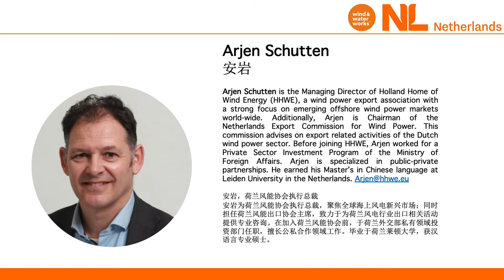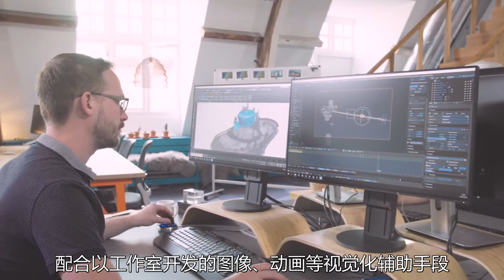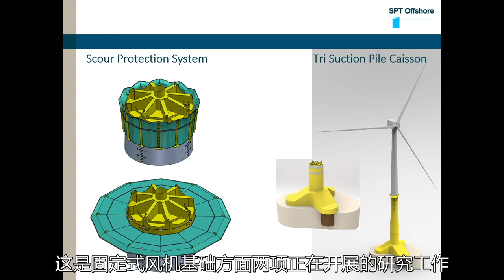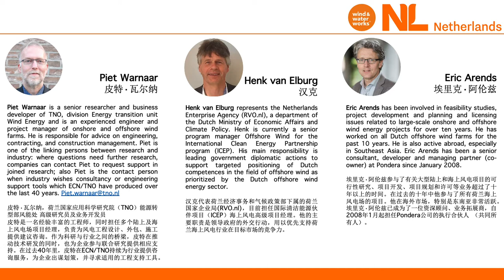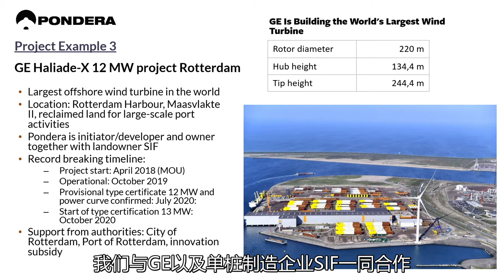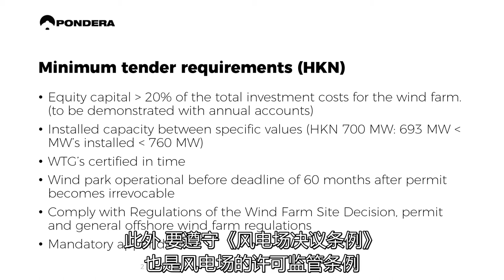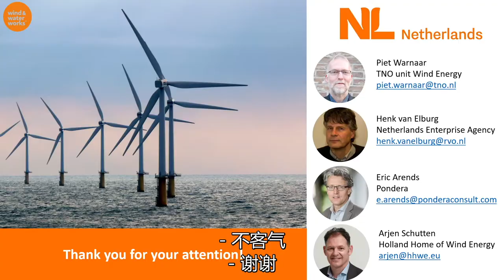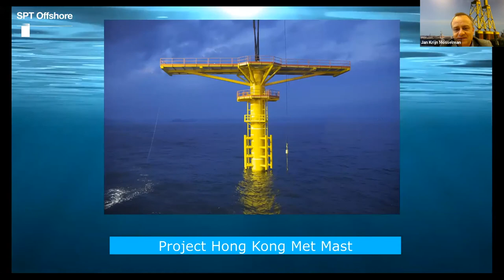Offshore wind webinars 1 / 2 – Sino-Dutch collaboration in the Dutch offshore wind market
The Consulate General of the Kingdom of the Netherlands in Guangzhou and the Netherlands Innovation Network in China have cooperated with Holland Home of Wind Energy, Netherlands Enterprise Agency (RVO) and Guangdong Electric Power and Design Institute (GEDI) to organize a series of two webinars on Sino-Dutch collaboration in the offshore wind industry.

On January 14, 2021, we have successfully hosted the first webinar session on the Dutch offshore wind market; in order to show the Dutch strengths, some symbolic projects in the Netherlands and the Dutch market potential for collaboration.

Special thanks to the speakers from DOB-Academy, Pondera, Netherlands Enterprise Agency (RVO), SPT Offshore and TNO. Without their great contribution, we could not have been able to organize this event.